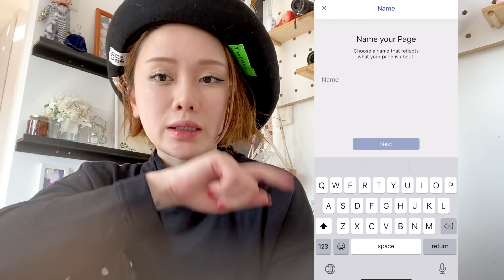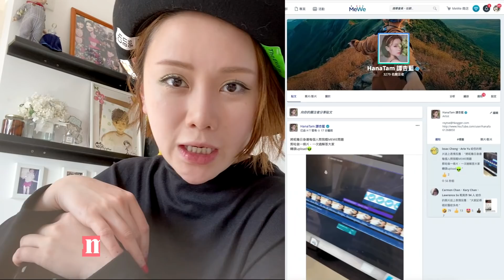【 MEWE 小tips 】點申請藍勾勾？無人搵到你點算好？開PAGE大忌？！ ｜Hana Tam 譚杏藍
用咗少少時間，拍左條片解答呢幾日大家問得我最多嘅問題

點樣攞到認證？
點樣開專頁？
用咗中文名開亂碼嘅解決方法？

大家給多少少MEWE
我相信佢會越嚟越好嘅

個解決方法係土炮少少
但都叫做暫時解決問題

仲有咩問題歡迎發問
一齊幫我答

♥️ 每個星期都有新影片！記得要訂閱喔！ ♥️

➡【挑戰】🔥 全宇宙第一屆🔥 天台攝影大賽📸 公司全個天台都垃圾？點影靚相⁉️ ft. JD & ArDoB

➡【大改造2.0】✨幫中性好友化身BlackPink LISA ?! 再打俾全民造星參賽者！有無人認得？👄 ft. JACK DAI